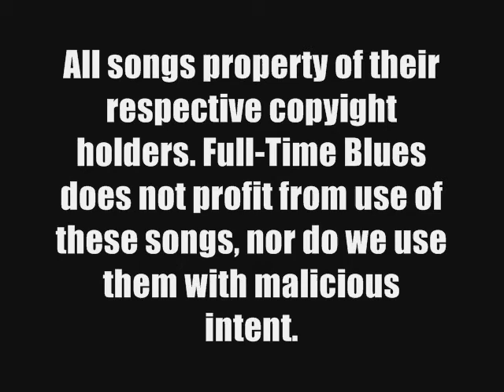The Bluesers - "Gasoline Blues" On Full-Time Blues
Evansville, Indiana Duo The Bluesers appeared on Full-Time Blues Radio October 24, 2009. Here they are performing "Gasoline Blues" Live On the Air. To Hear the Episode, As Well As Enjoy More Amazing Blues Content and Learn About the Show, Log